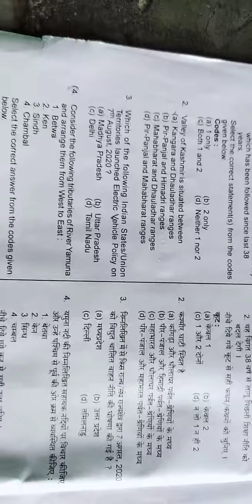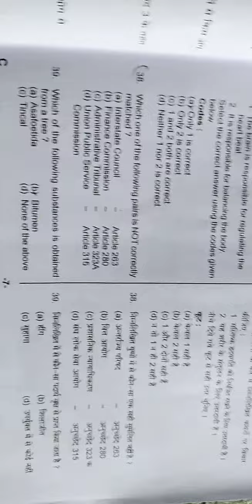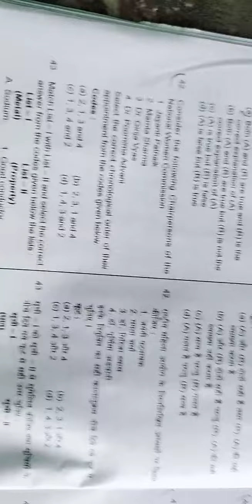UPPSC pcs question paper GS-1 || UPPSC 2020 paper || uppsc today question paper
UPPSC paper View

BOOKS LINKS FOR COMPETITATIVE EXAM:

SSC CHSL BOOK (ENGLISH EDITION)(AUTHOR ARIHANT EXPERTS)

SSC CHSL BOOK (HINDI EDITION)(AUTHOR ARIHANT EXPERTS)

RRB NTPC BOOK(AUTHOR ARIHANT EXPERTS)

GENERAL ENGLISH LUCENT'S BOOK

LOGICAL REASONING BOOK FOR CAT AND OTHER COMPETITIVE EXAM

Quantitative Aptitude by R.S Agarwal

SSC Topic-wise 48 Solved Papers Mathematics, English, Reasoning & General Awareness - set of 4 Books

Delhi Police Head Constable Assistant Wireless & Tele-Printer Operator Exam Book

Delhi Police Constable Complete Guide free Computer Book , Model & Solved Papers

Uttar Pradesh Police SI (Civil Police, Platoon Commander) Exam Complete Guidebook

TRIPOD STAND Holder for Mobile Phones & Camera, 360 mm -1050 mm, 1/4 inch Screw + Mobile Holder Bracket IN BUDGET